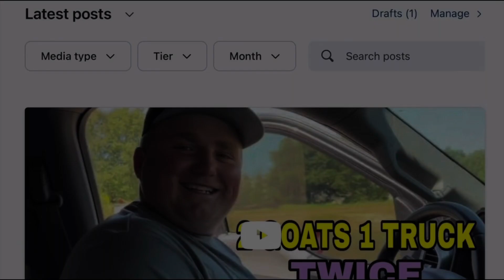Alabama Vs Michigan (2023) | PLAYOFF PREDICTION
Prediction for Alabama Vs Michigan (Playoffs)

Timatyhe Flames Presents
“Flaming Sports Media”

I Just Love To Watch & Talk About SPORTS!
EVERYTHING IS A SPORT

Favorite Teams:
LSU, Boston Celtics, New Orleans Saints

Timatyhe Flames Presents:
“Flaming Sports Media”